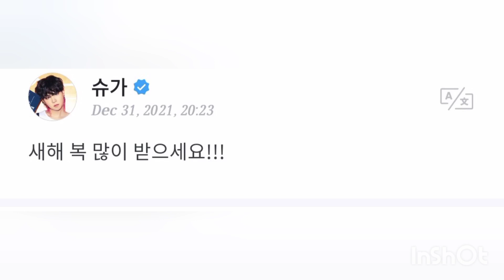Suga happy new year post